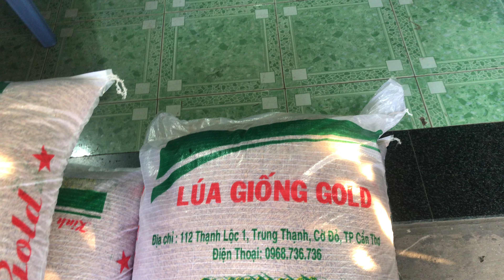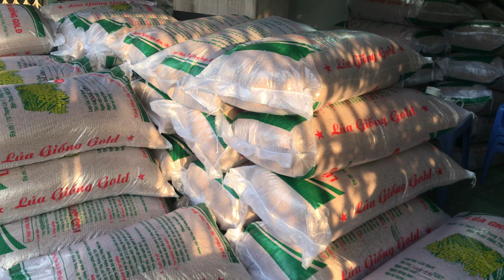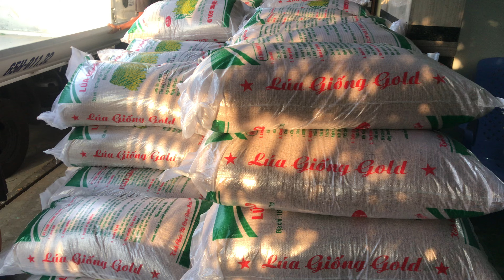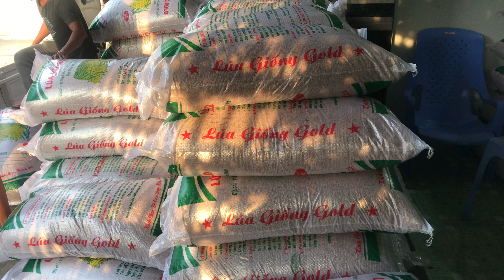bán lúa giống om18, om5451 ae mua liên hệ 0939171717 Hậu